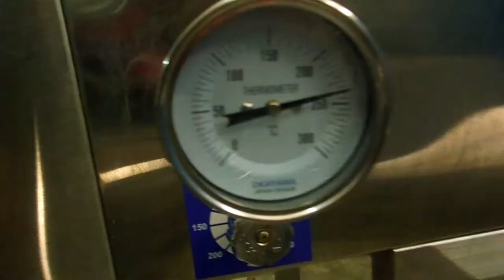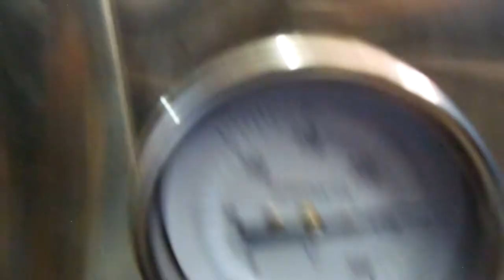TOSTADORA O POPEADORA DE CAÑIHUA, KIWICHA, QUINUA